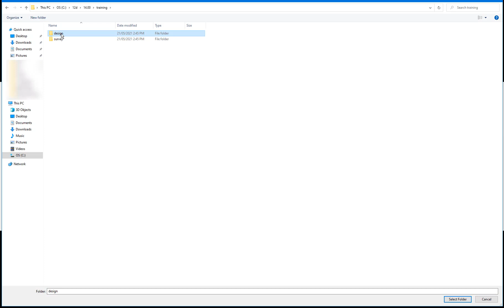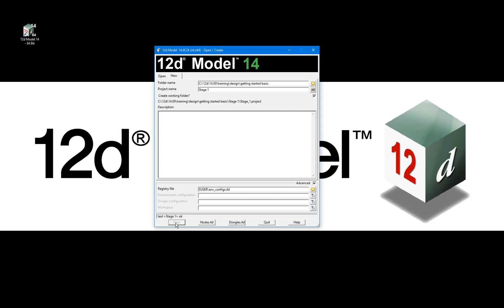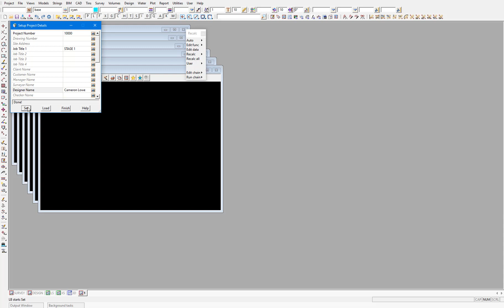Starting the Beginner Tutorial: Getting Started for Design (12d Model V14)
The Getting Started for Design course for 12d Model 15 is now available through the Civil & Surveying Institute. You can access this Self-Paced Online Training (SPOT) course, which includes interactive videos and quizzes, and earn a Certificate of Completion, by registering at this

This video covers Project Creation in 12d Model 14 and is covered in the Getting Started for Design training course content. Find the entire Getting Started for Design video playlist for 12d Model 14